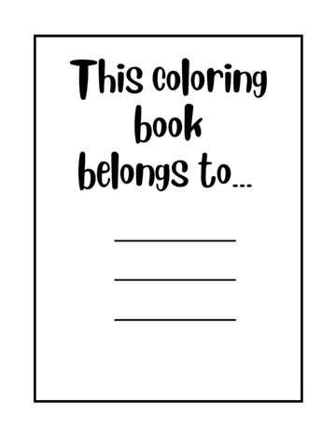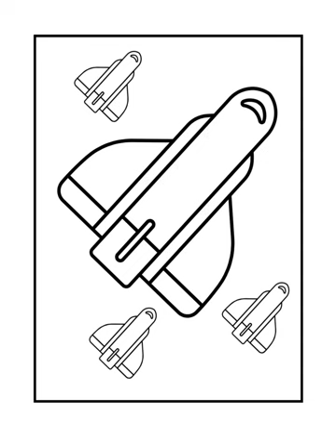kids outer space fantasy coloring book trailer...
My first big book of outer space & more: kids outer space fantasy coloring book.

Children's interest in the universe is eternal. They have a lot of imagination about rockets. children's hobby of getting lost in space. Help him drift into fantasy. Make children's childhoods happy.

Features:
50 unique designs.
8.5X11 inch
Glossy cover
The ideal gift for children aged 3 to 7.